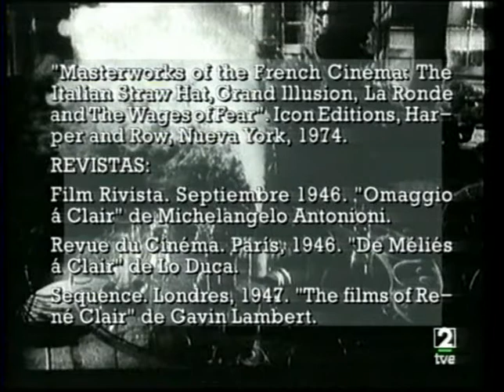Qué grande es el cine: Me casé con una bruja (parte 4)